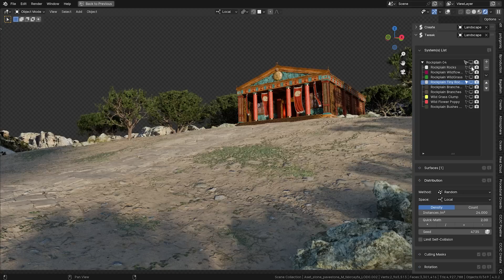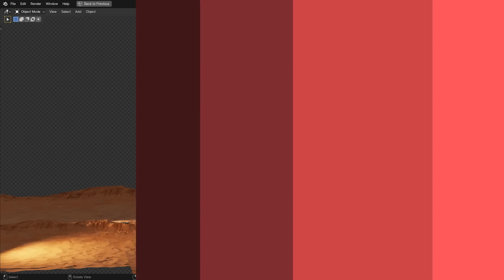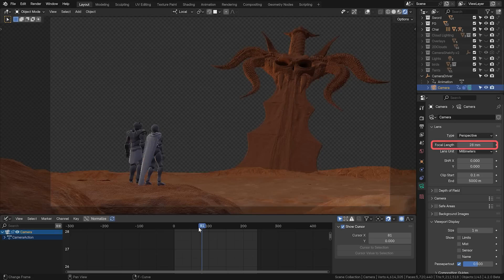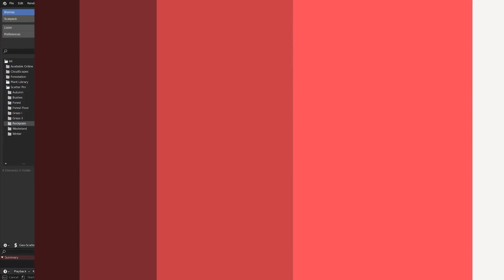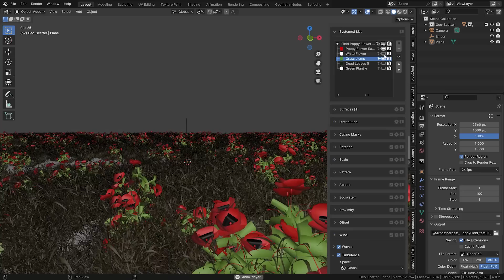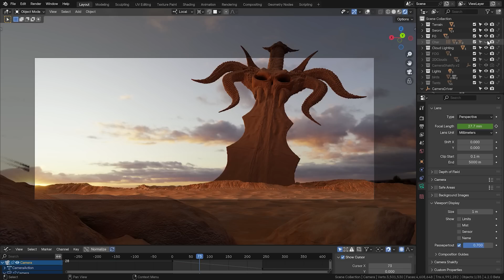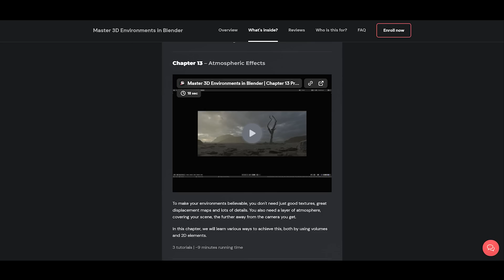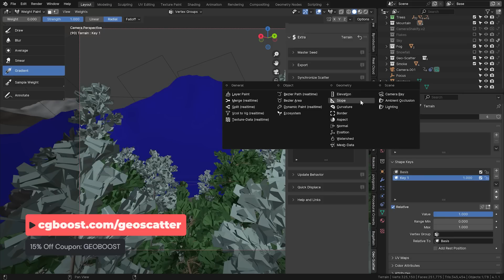Make Your 3D Scenes look HUGE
In this video, @MartinKlekner shows 8 reliable tips on how to make your 3D scenes look massive in Blender.

⏱️ Available for the first 200 users.

CHAPTERS
00:00 - Intro
01:22 - Tip 1 - Go Low
01:52 - Tip 2 - Go Wide
02:32 - Tip 3 - Wide Aspect Ratio
03:11 - Tip 4 - No Shallow DOF
04:51 - Tip 5 - Distances & Parallax
05:46 - Tip 6 - Scale Reference
06:39 - Tip 7 - Fog & Clouds
07:34 - Tip 8 - Small Patterns
08:23 - Outro

MY SYSTEM
CPU: AMD Ryzen 9 5900 X
GPU: GeForce RTX 3080
RAM: 64 GB